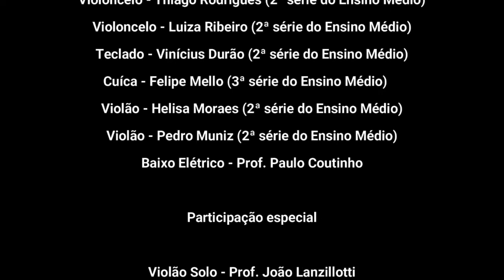Chega de saudade - Festival de Música Mário Lago (1º dia)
Chega de Saudade (Tom Jobim e Vinícius de Moraes) - Grupo Música Livre (Campus Niterói)

Apresentação do 1º dia do Festival de Música Mário Lago, em 01 de dezembro de 2021.

O Festival  de Música Mário Lago é uma iniciativa do Departamento de Educação Musical do Colégio Pedro II.

O evento abre espaço para apresentações musicais de estudantes e servidores do CPII, que têm a oportunidade de compartilhar com a comunidade escolar suas expressões artísticas tocando, cantando, compondo e se engajando com a prática musical.

Comissão Organizadora:
Anna Cristina Cardozo da Fonseca
Juliana Maria Chrispim Campelo Lima
Mauro Luiz da Rocha Soares
Milena Tibúrcio de Oliveira Antunes Caetano
Pedro Henrique de Souza Borges
Ricardo Goldfeld Szpilman
Vanessa Weber de Castro

Colégio Pedro II
Reitor: Oscar Halac
Pró-Reitora de Ensino: Eliana Myra de Moares Soares
Pró-Reitora de Pós-Graduação, Pesquisa, Extensão e Cultura: Márcia Martins de Oliveira
Direção de Culturas: Eloísa de Souza Saboia Ribeiro
Coordenação Geral do Departamento de Educação Musical: Anna Cristina Cardozo da Fonseca

Realização: Departamento de Educação Musical
Apoio: PROPGPEC